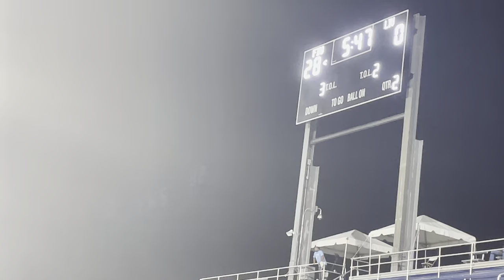Long Island @ FIU Football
09-02-21 Long Island University @ Florida International University